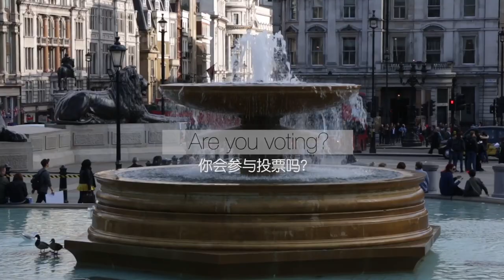Keep Talking | London New Mayor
The votes have been counted and Labour's Sadiq Khan is London's new mayor. Let's see how people in London feel like the elections, candidates and Boris Johnson!